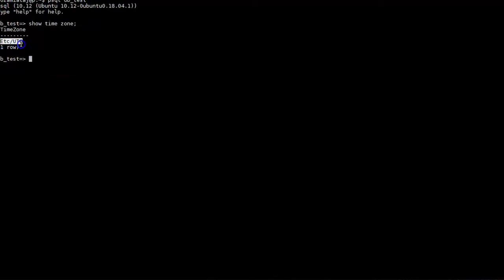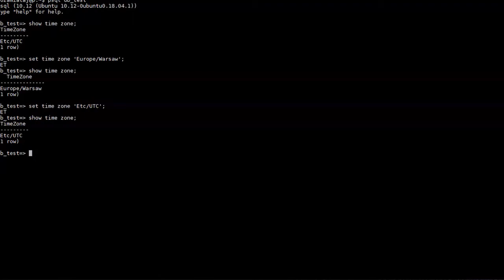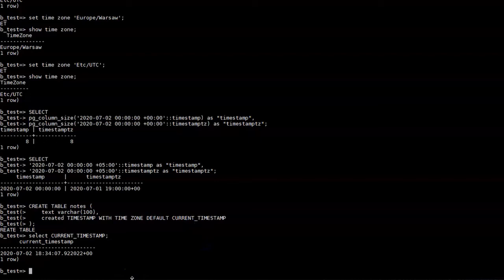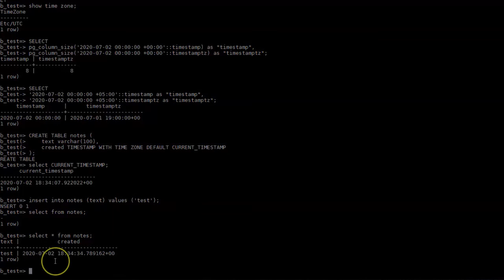#125 PostgreSQL: Timestamp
Dzisiaj opowiem Ci trochę na temat Postgresowego Timestampa.

To już ostatni odcinek cyklu o SQLu. Uff, długi był :) Mam nadzieję, że się przydał i przyda.

😍 Przypominam, iż ruszył projekt JuniorPyta (a konkretnie jego 2 faza).
Możesz zadawać pytania swoim bardziej doświadczonym kolegom, a oni postarają Ci się pomóc na wiele różnych sposobów :)

Poniżej link do ankiety, która pozwoli mi dostosować treści na tym Vlogu do Twoich potrzeb.

Będę naprawdę bardzo wdzięczny za jej wypełnienie, to tylko trzy krótkie pytania :)

Tym, którzy już wypełnili BARDZO dziękuję.